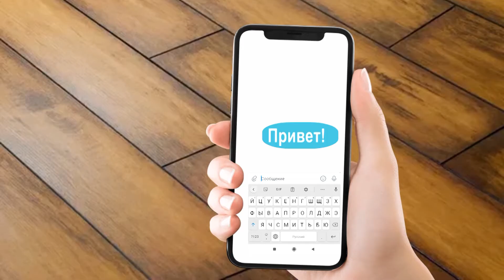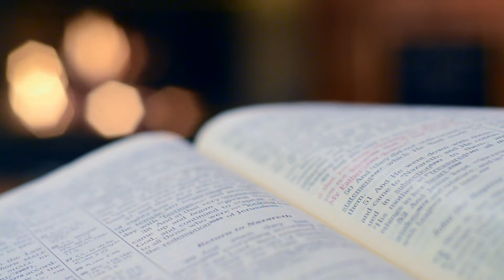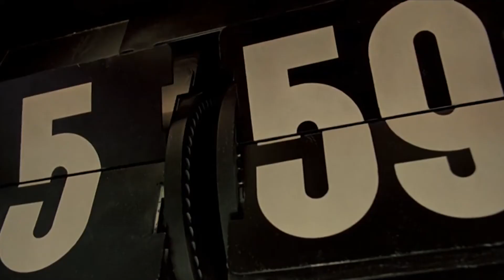Самые нелепые фобии... Часть 1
Что такое ксантофобия, нефофобия, папафобия, игнорофобия и тд? Всем обладателям данных фобий желаем скорейшего избавления от страхов и исключительно положительных эмоций от жизни)

Мы будем рады любой поддержке канала! Пишите в комментариях, о чём ещё хотели бы узнать)